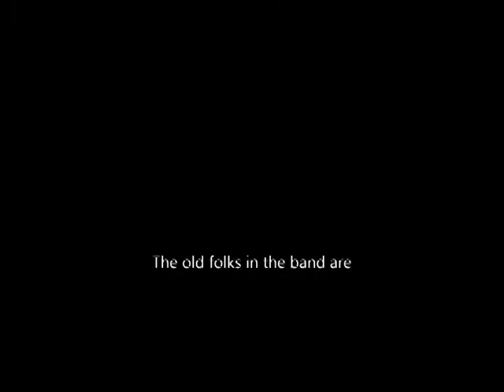Tamarin Seed - I'm not old (March 2016)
Tamarin Seed ( South Africa ) with the Restless Tour in Belgium.
Recorded @ De Muze, Zolder (Belgium)
March 2016

Vocals/guitar : Tamarin Moelans
Drums : Jurgen Moelans
Bas : Bertie de Leng
Guitar : Jake van Schaik